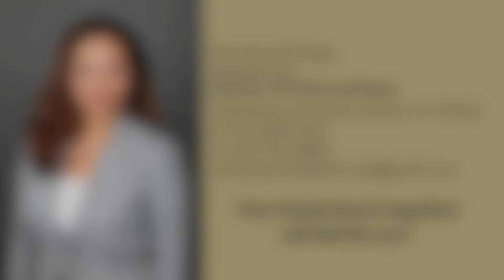Homes for Sale in Butler, NJ - 365 Cambridge Drive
C21 Preferred Realty

Century 21 Preferred offers houses on the market in Butler, NJ 07405 and all of Northern New Jersey.

Buy or sell your house the easy way with Century 21 of New Jersey.

Original Listing:
This 2 BR, 2.5 BA stunning multi floor townhome will amaze you with its interior finishes and open concept living. Enjoy the kitchen featuring granite countertops & SS appliances with a breakfast nook & separate dining area. The LR features a lovely gas fireplace great for cozying up. Second FL features a spacious primary BR with two closets and a beautifully renovated spa like ensuite featuring a luxurious soaking tub that is sure to melt all the stress away. Second FL also features a second BR,BA and laundry room. Finished LG BSMT great for anything your heart desires. But wait there's more-deck features an outdoor space great for relaxation & entertaining. Its your very own oasis. 1 car garage. Close to transportation and shopping and a 1 year home warranty.